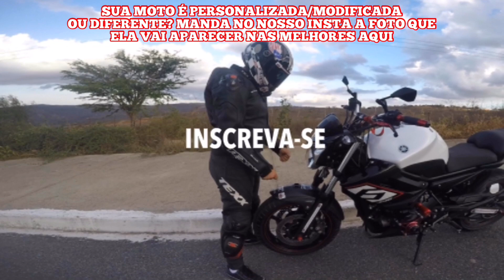MELHORES BROS 160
HONDA BROS
BROS 160
Bros160
BROS 160cc
HONDA NXR 160
NXR BROS
HONDA 160
HONDA
HONDA BROS ESDD
BROS 2020
BROS MEXIDA
BROS REMAPEADA
REMAPE DE BROS
MELHORES BROS
MELHORES HONDA BROS 160 DO BRASIL
AS MELHORES NXR 160 BROS DO YOUTUBE
BROS AS MAIS LINDAS DO MUNDO!!
BROS AS MELHORES DO BRASIL
AS HONDA BROS 160cc MAIS LINDAS
SÓ HONDA Bros 160 Nxr
BROS COMPILATION
COMPILAÇÃO DE BROS
BROS PREPARADA
BROS PERSONALIZADA
BROS MELHORES ADESIVAGEM
BROS 160 cc ADESIVADA
BROS 160 EQUIPADA
MELHORES "BROS 160" DO YOUTUBE !
MELHORES BROS NXR160
BROS 160 TUNING
BROS160cc COMO VOCÊ NUNCA VIU
Bros 160 vale a pena?
Bros 160 não compre antes de ver esse vídeo